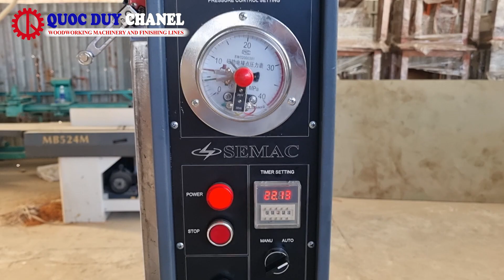PRESSING MACHINE - 50T HYDRAULIC COLD PRESS MACHINE